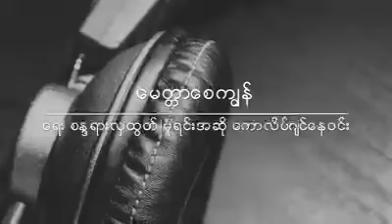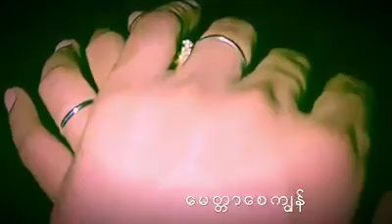မေတ္တာစေကျွန်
ပြန်ဆို ကျော်သီဟန်